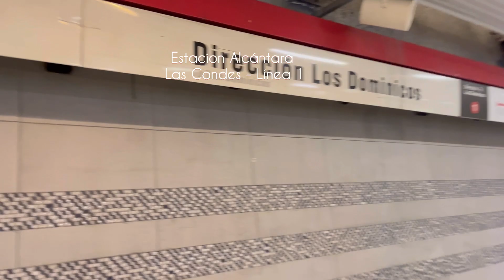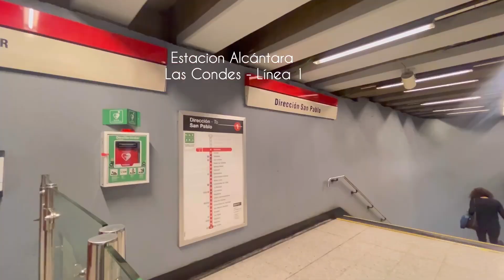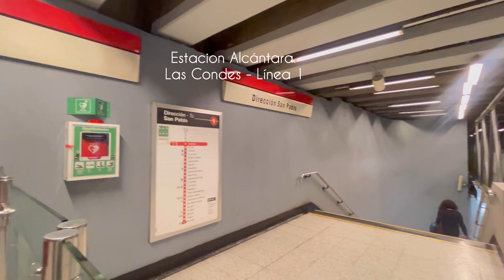Alcantara Metro Línea1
‎ Alcántara is a railway station that is part of Line 1 of the Santiago de Chile Metro network. It is located underground, between the El Golf and Escuela Militar stations . It is located on Avenida Apoquindo at 3,800, in the Las Condes district.